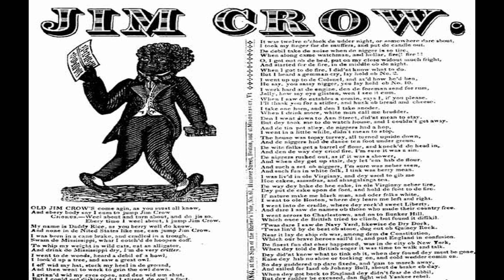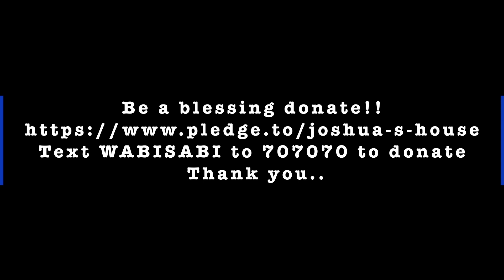Tlaxihuiqui Territorail DJCRecord Promo JHCA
Join host SMR of Joshua's House for Christian Artists as she talks with Fury Young of Die Jim Crow Records about Territorial Album in Colorado State Prison. In total, roughly 1.9 million people are incarcerated
in the United States, 803,000 people are on parole,
 and a staggering 2.9 million people are on probation.
Remember those who are in prison, as if you were their fellow prisoner, and those who are mistreated, since you also are in the body [and subject to physical suffering]. Hebrews 13:3
There is a remnant behind the many correctional facilities of this nation.
What are you doing to fellowship and encouragement?